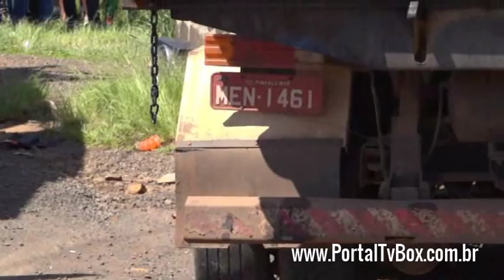Cidadão no Comando - Trânsito faz mais uma vítima em Chapecó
Realização: TV BOX MAIS